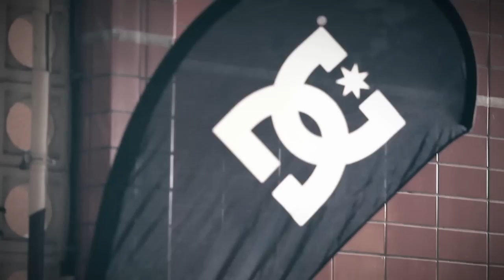DC Hong Kong skateboaridng night stop 2 - shatin spot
Thanks again all skate homies and friends to support, see you all next spot.